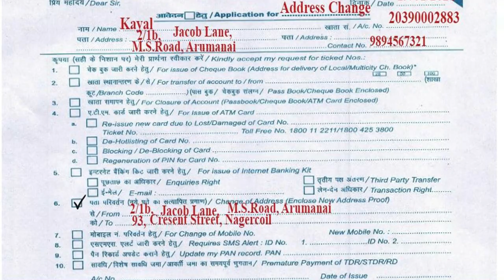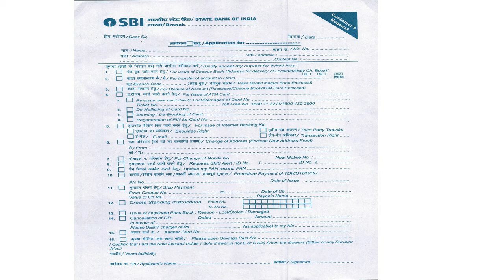How to change address in SBI account in Tamil/how to change sbi passbook address Ngl Tamil Education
How to change address in SBI account in Tamil/how to change sbi passbook address/Ngl Tamil Education/Process for changing address of Saving Account in SBI bank